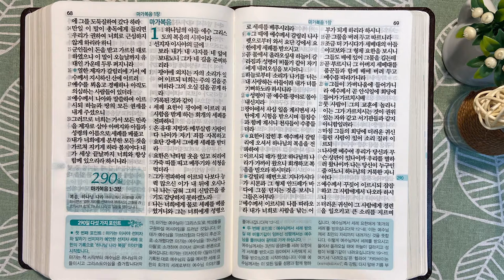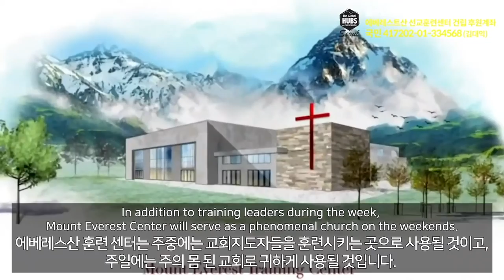1회독 29일 | 마태복음 전체(통독성경 281~289일) | 36일이면 1번 통독완료 | 통박사 조병호의 역사순 성경통독